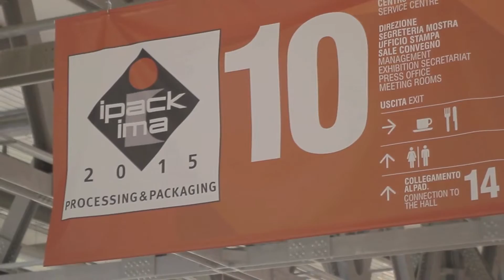Ipack Ima Intervista a Enrico Invernizzi Imballaggi Invernizzi Spa